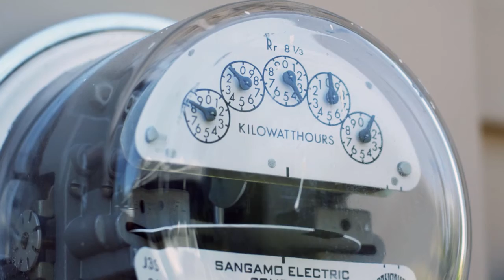Energy & Environment: Power Generation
Frost & Sullivan 's VP of Energy and Environment, Roberta Gamble, gives a brief description on E&E Power Generation.